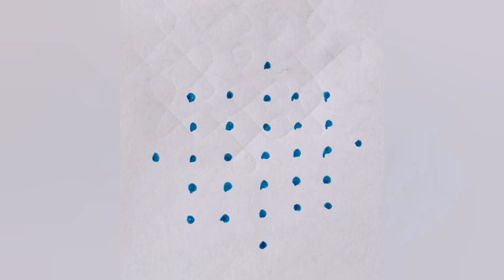simple kolam//easy kolam//small kolam//pullikolam